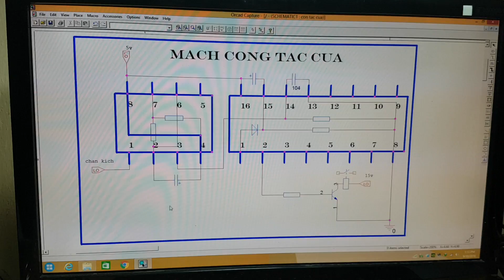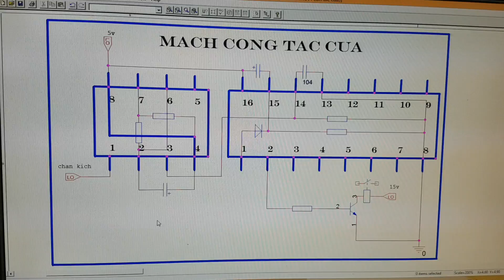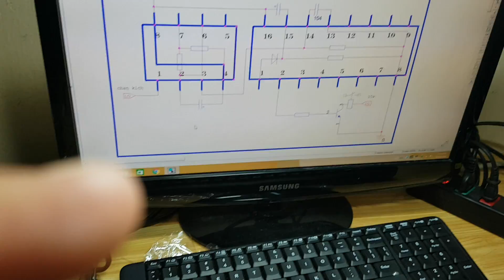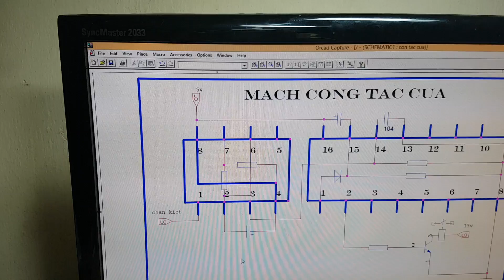Hướng dẫn làm mạch công tắc cửa máy giặt Toshiba phần 1, dạy sửa board máy lạnh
Chuyên dạy sửa board máy giặt, dạy sửa board máy lạnh,
thực hành 90% trên board mạch, có các lớp cấp tốc và chổ ở cho học viên ở xa, Đt: 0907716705 Ks Tiến.
Web: daysuaboardmaylanh.edu.vn.Đc: 861/61 Trần Xuân Soạn, Tân Hưng, Q7